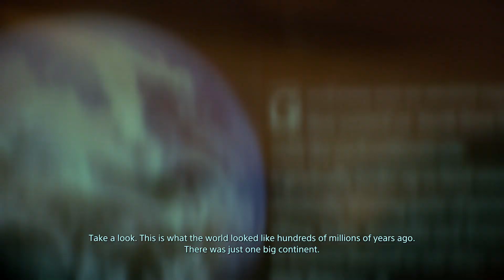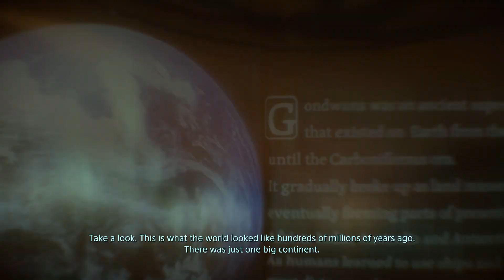Death Stranding Part 13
This no commentary gameplay walkthrough contains gameplay from the Chapter 3 "Fragile" from the death stranding story campaign

Death Stranding is an open world action-adventure game developed by Kojima Productions. It is the first game from director Hideo Kojima and Kojima Productions after their disbandment from Konami in 2015. It was released for the PlayStation 4 by Sony Interactive Entertainment in November 2019, and is scheduled for release on Microsoft Windows by 505 Games in 2020. The title of the game is a reference to the cetacean stranding phenomenon.

Actors Norman Reedus, Mads Mikkelsen, Léa Seydoux, Margaret Qualley, Tommie Earl Jenkins, Troy Baker, and Lindsay Wagner provided motion capture, 3D scannings and vocal performances, while film directors Guillermo del Toro and Nicolas Winding Refn are also featured. Following its announcement at E3 2016, Death Stranding was widely anticipated. It has received generally favorable reviews from critics.Death Stranding Part 10

Actors Norman Reedus, Mads Mikkelsen, Léa Seydoux, Margaret Qualley, Tommie Earl Jenkins, Troy Baker, and Lindsay Wagner provided motion capture, 3D scannings and vocal performances, while film directors Guillermo del Toro and Nicolas Winding Refn are also featured. Following its announcement at E3 2016, Death Stranding was widely anticipated. It has received generally favorable reviews from critics.